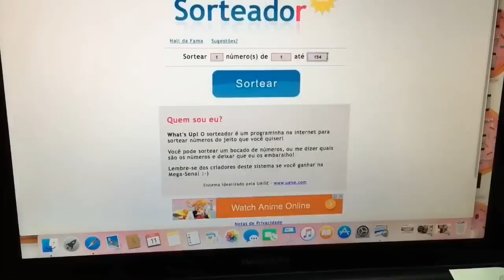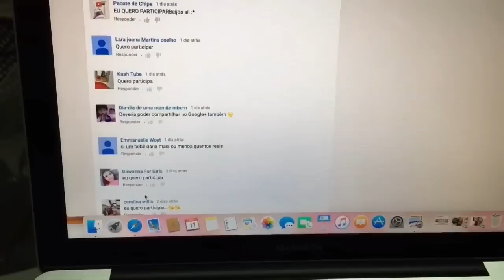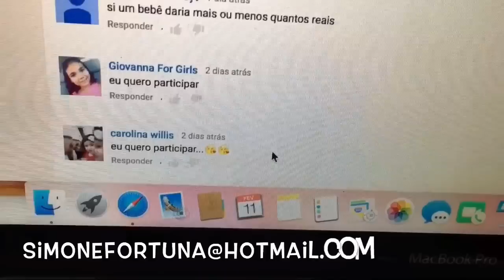TAG: Porque Reborn?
👉🏻 Mais de 30 vídeo aulas para o seu total aprendizado.

👉🏻📱Suporte da Professora (EUUU) no Grupo do WhatsApp todos os dias!

👉🏻Listagem de Revendedores confiáveis, já testados e aprovados por mim e pelas alunas.

👉🏻Similares Nacionais que mantém a qualidade e ainda ajudam a economizar.

👉🏻Como Fazer Bebê Reborn foi eleito 2 vezes como o melhor curso de Arte Reborn no Brasil.

👉🏻Venha se tornar uma Artista Reborn de Sucesso no Como Fazer Bebê Reborn!

AVISO IMPORTANTE: O Canal Si Fortuna é LIVRE PARA TODAS AS IDADES, aqui você NÃO encontrará incitação a violência, palavras de ódio, palavrões e maus exemplos.